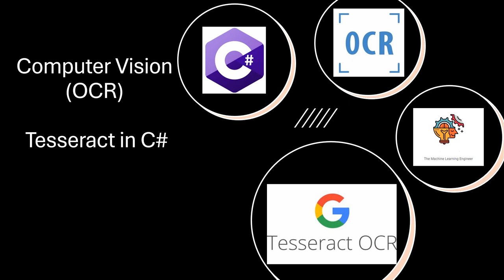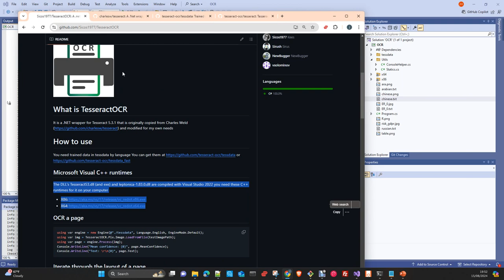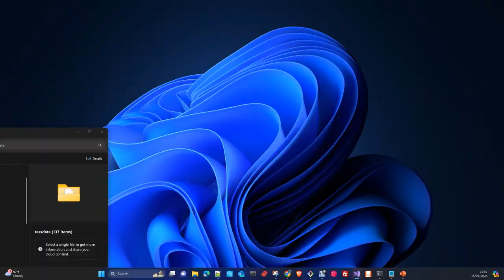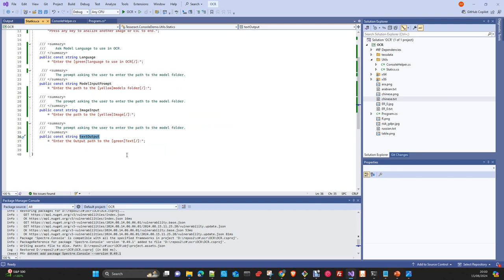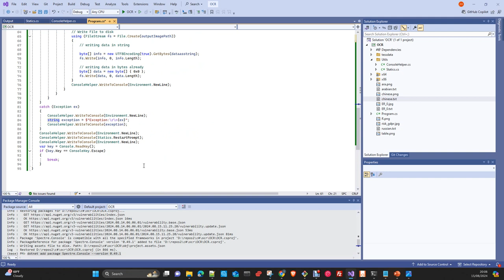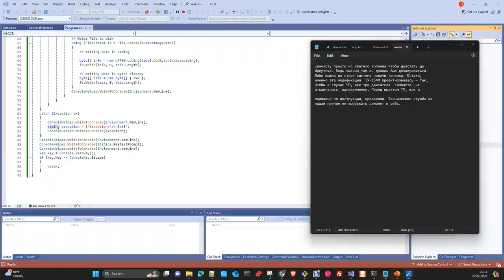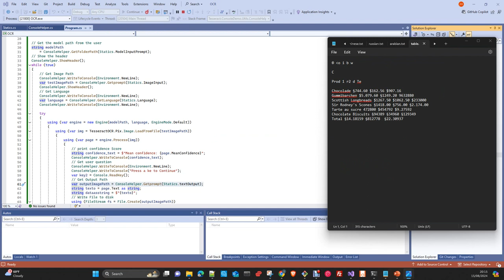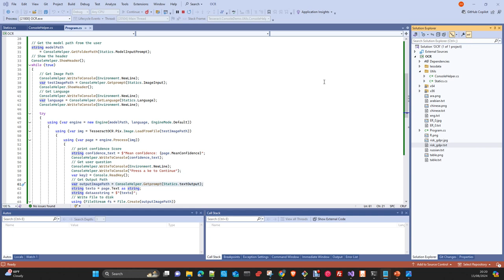Computer Vision: OCR Tesseract in C# Español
En este vídeo te voy a hablar de OCR. De la librería que lleva años dominando este espacio y haremos una pequeña demo usando c#